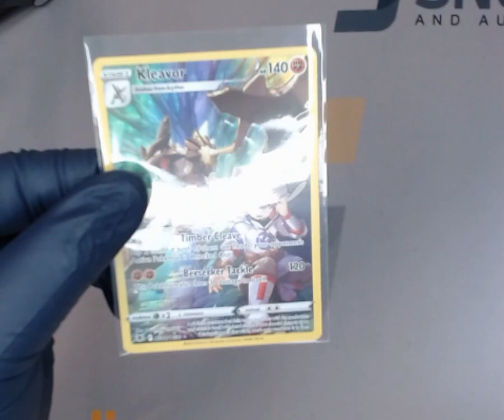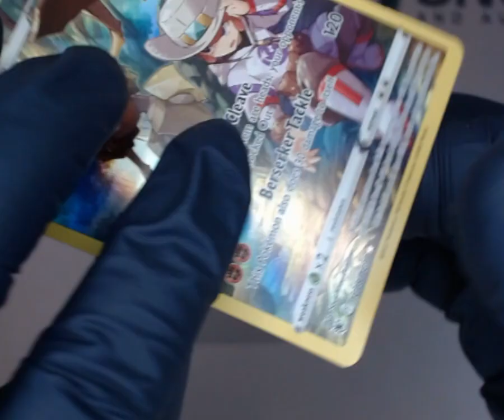SNC GRADING: 2022 POKÉMON SWORD & SHIELD KLEAVOR TG08 ASTRAL RADIANCE F.A ULTRA RARE(1754019771288)